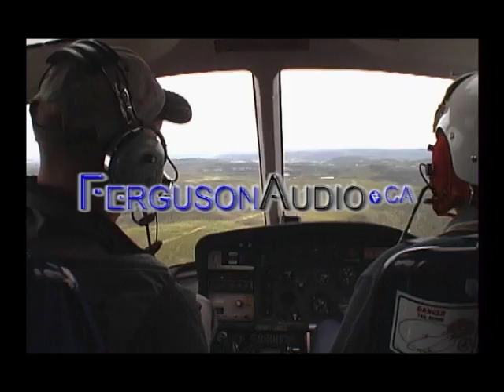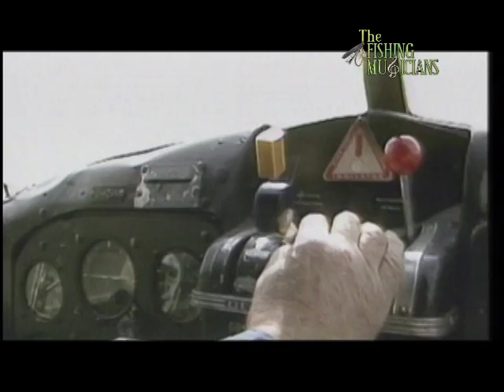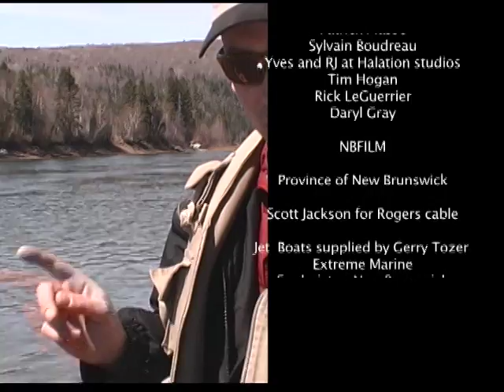Jimmy Flynn and Bob Welsh fish char in Labrador,Canada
This episode is from Jimmy Flynn's hunting and fishing series "Tails and trails"